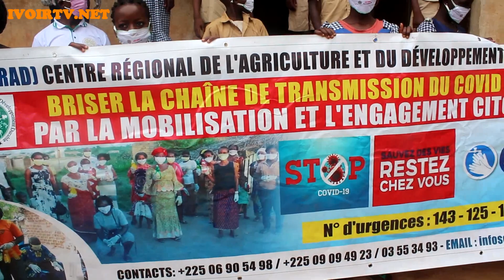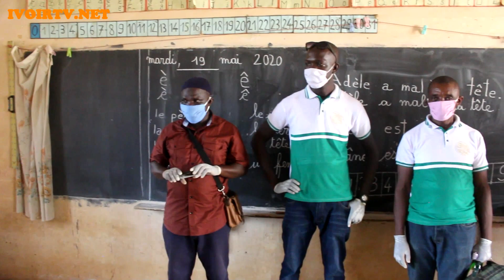Sinfra: Coronavirus/Aide scolaire , L'ONG CRAD vole au secours des élèves du primaire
Avec la reprise des cours décidée par le Gouvernement dans la série des mesures de deconfinement visant à relancer les activités après  deux mois de paralysie dû à la Covid-19, l'ONG CRAD a organisé une journée spéciale de distribution de cache-nez pour les élèves du primaire. Cette journée dénommée ''un enfant, un cache-nez'', aura permis à de nombreux élèves de s'équiper en outils de protection dans un contexte sanitaire hautement sensible.